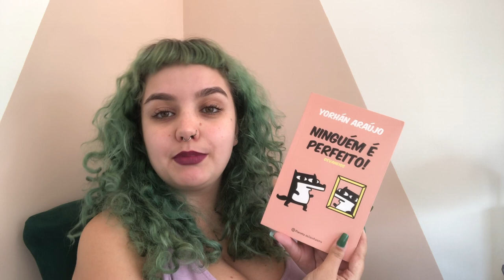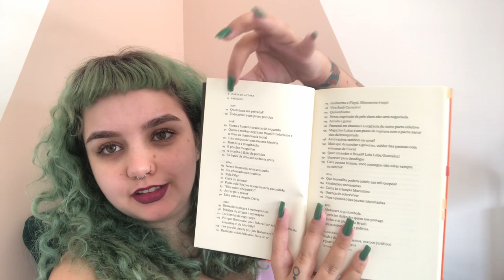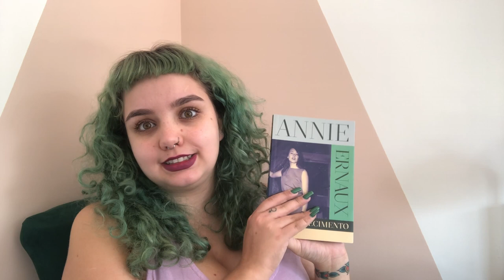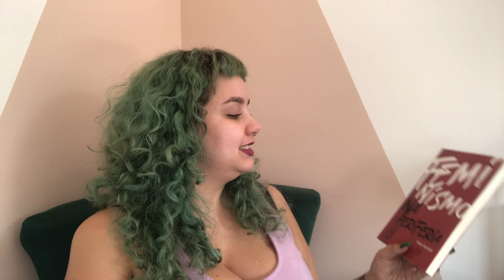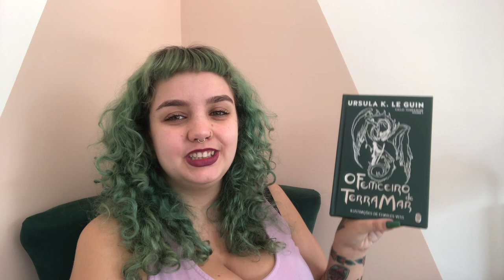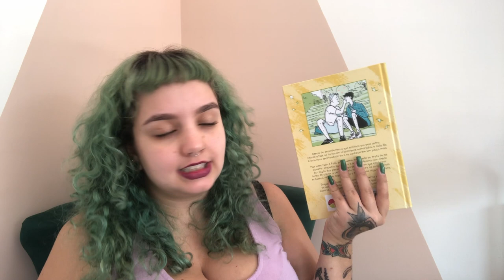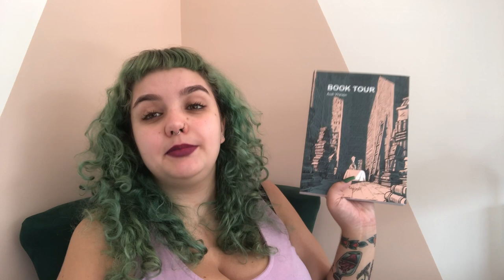Leituras feitas em julho de 2022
Timestamps:
00:00 - Introdução.
00:47 - Ninguém é perfeito - devaneios, de Yorhán Araújo.
01:01 - Senciente nível 5, de Carol Chiovatto.
03:54 - Poemas de recordação e outros movimentos, de Conceição Evaristo.
05:26 - Arruda e guiné: resistência negra no Brasil contemporâneo, de Bianca Santana.
07:57 - Marx: uma introdução, de Jorge Grespan.
11:27 - O acontecimento, de Annie Ernaux
12:47 - Feminismo na periferia, de Mikki Kendall.
14:33 - Eu não sei quem você é, de Penny Hancock.
16:06 - O feiticeiro de Terramar (Ciclo de Derramar #1), de Ursula K. Le Guin.
17:50 - Heartstopper: um passo adiante (vol. III), de Alice Oseman.
19:27 - Book Tour, de Andi Watson.
20:54 - Considerações finais.